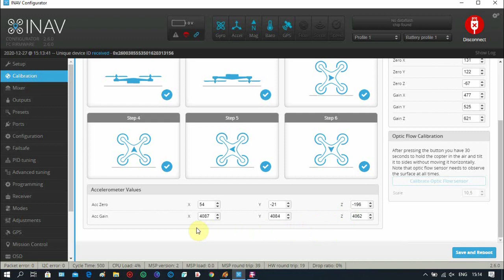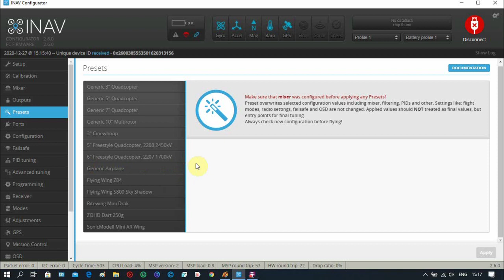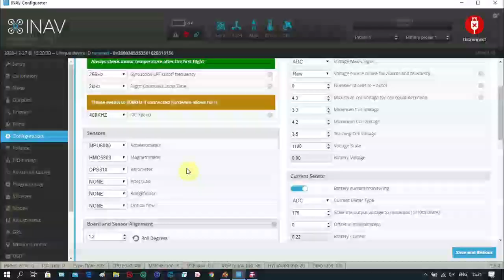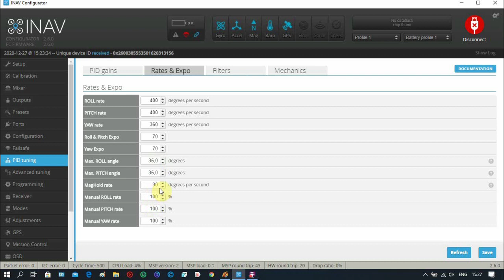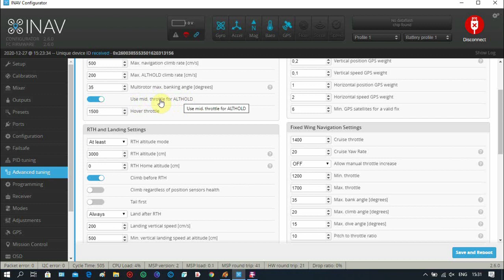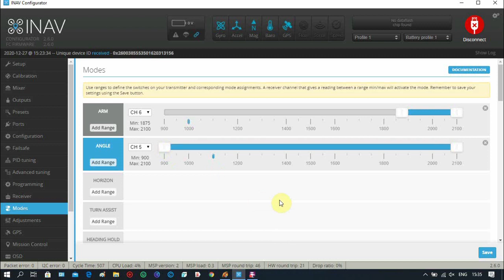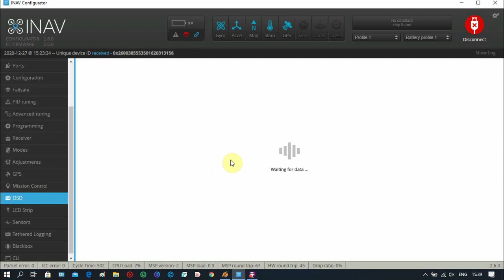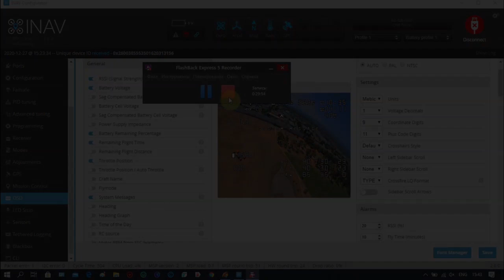INAV 2.6 - установка полётных режимов для девятидюймового квадрокоптера в корпусе Bayangtoys X16.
Закончил сборку квадрокоптера Matek F405SE в корпусе Bayangtoys X16, учёл ошибки, допущенные при установке полётных режимов в корпусе Syma X8, подготовил квадрокоптер к тестовым полётным испытаниям.